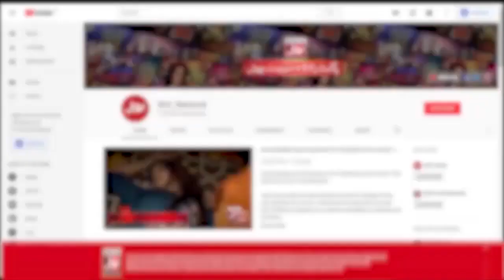Nadia Khan Got Offer From Bollywood | Faysal Quraishi | Mehman Se Kuch BOL | Ramzan Mein BOL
Nadia Khan Got Offer From Bollywood | Faysal Quraishi | Mehman Se Kuch BOL | Ramzan Mein BOL | Iftar Transmission